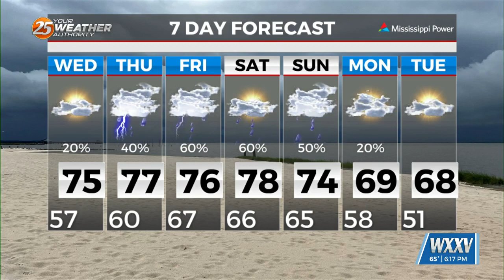3/12/2024 – Trey’s “Go Vote” Tuesday Evening Forecast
Meteorologist Trey Tonnessen